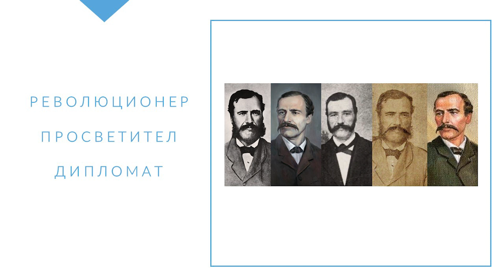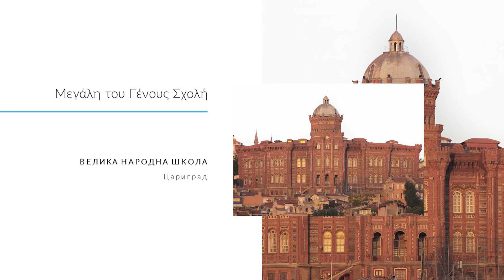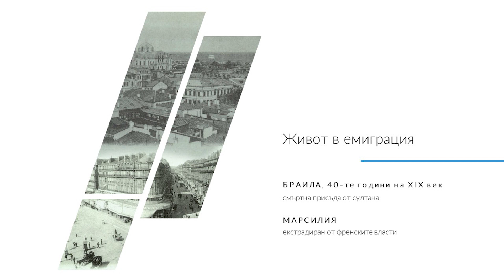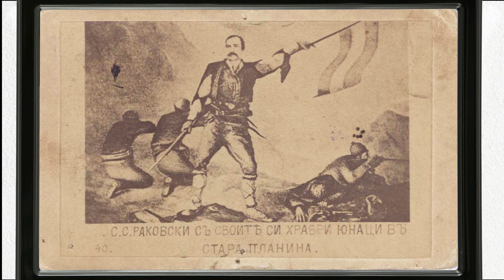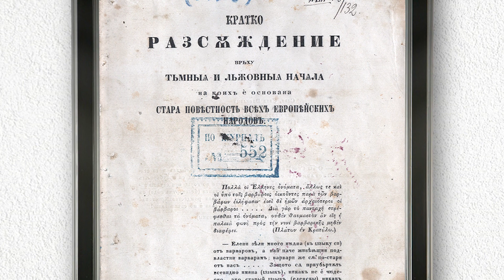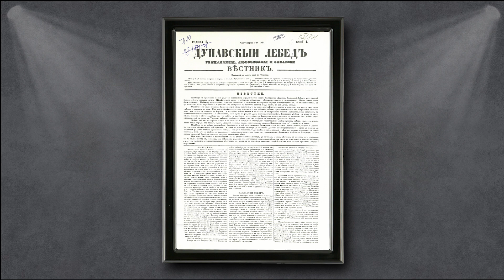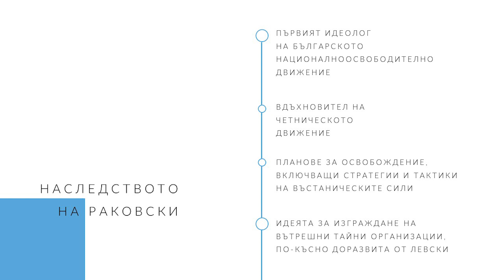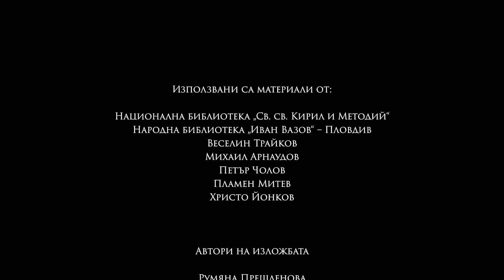„Георги С. Раковски: светъл ум и непобедим дух“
Виртуална изложба „Георги С. Раковски: светъл ум и непобедим дух“, посветена на 200-годишнината от рождението на великия идеолог на организираните националноосвободителни борби на българите.